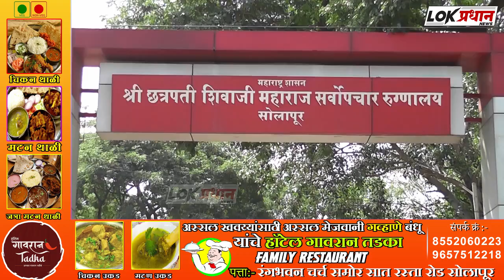सिविल परिसरात महिलेस फिल्मी स्टाईलने मार-हा-ण